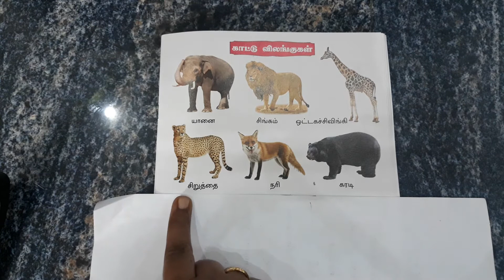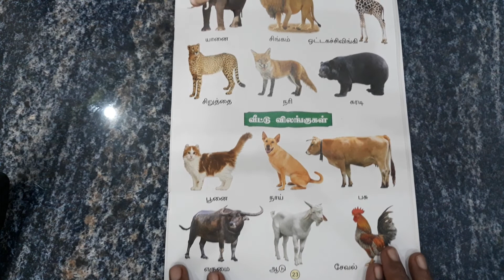காட்டு விலங்குகள் / வீட்டு விலங்குகள்.